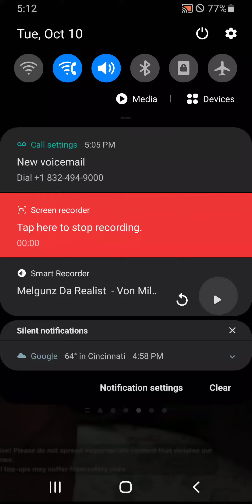Melgunz Da Realist - Von Miller 2 Freestyle 2023